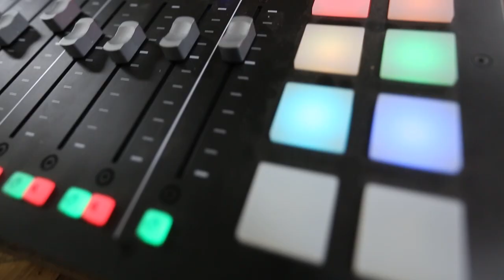EP:165 | Understanding EHD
This week we discuss an aspect of Mother Nature that we all dread and hate to see, Epizootic Hemorrhagic Disease also called EHD.  Dr. Bronson Strickland of the MSU Deer Lab joins us to explain the disease and its causation. Later Mark Drury joins to tell us about his experiences and they are plenty. We’re starting to hear reports of sick deer around water sources and we wanted make sure we had the information for Gamekeepers to understand. Listen and Learn.

Photo Credit - MSU Deer Lab